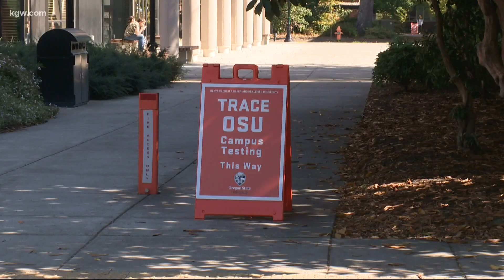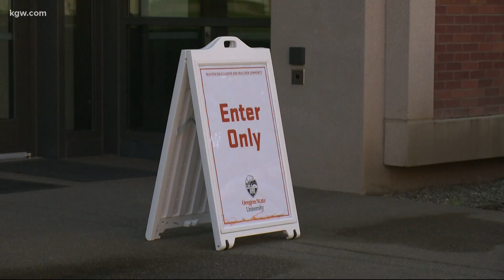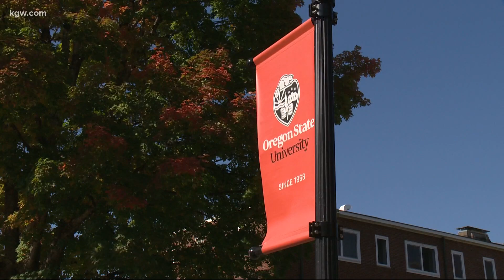Wastewater testing reveals COVID-19 at OSU dorm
Researchers are turning more and more to the sampling of human waste to track COVID-19. Keely Chalmers reports.

Researchers are turning more and more to the sampling of human waste to track the COVID-19 virus. Oregon State University is using the information to stop potential outbreaks on campus.

It might not be the most pleasant job, but what OSU staffers are doing is critical to keeping students and faculty safe. They're collecting, then testing, the wastewater that flows through the campus sewer system in an effort to track COVID-19.

"By testing the wastewater we can identify areas on campus where people are shedding the virus," said Tyler Radniecki, associate professor of environmental engineering at the university.